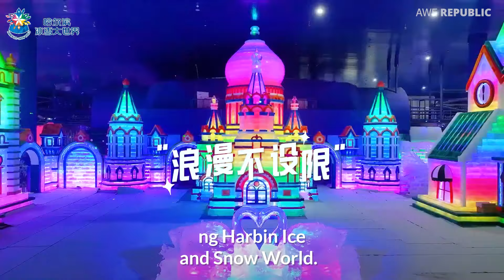Syudad Sa China, 2 Months lamang Nage-exist Bawat Taon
Syudad sa China, lahat ng buildings ay gawa sa ICE. Makikita lamang ng 2 Months bawat taon.